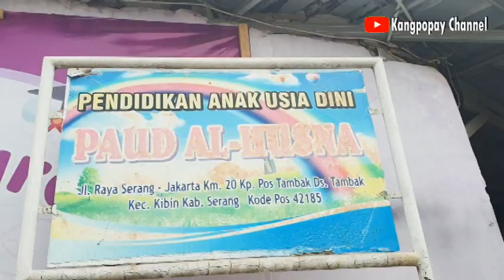Lomba 17 Agustus Anak & Mamah Jungkir Balik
Lomba Agustusan yg di selenggarakan PAUD AL HUSNA Tambak Kibin Bener bener Heboh Ngakak Habis mamah dan anak sampai jungkir balik pengen jadi juara Balak Sarung,